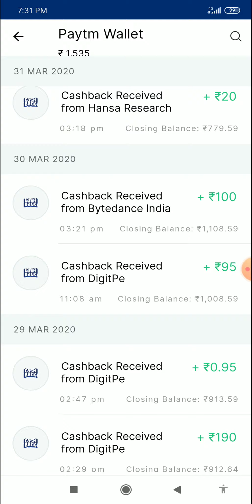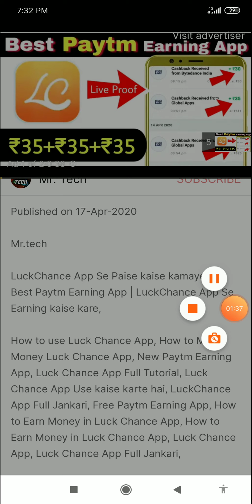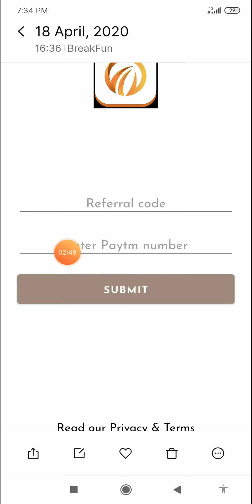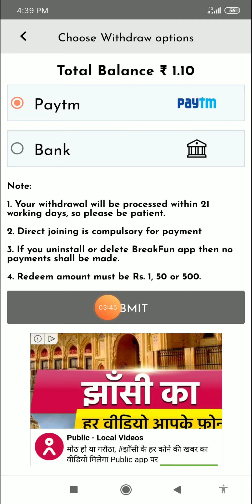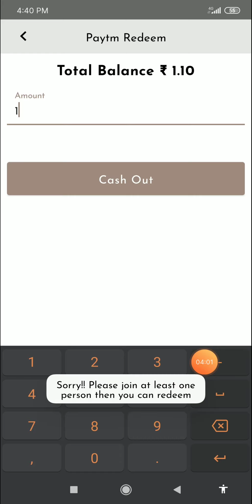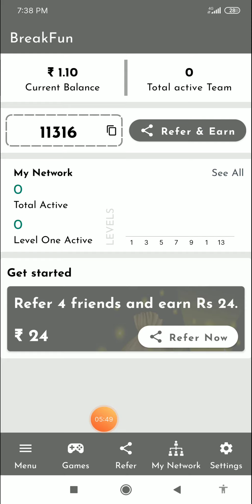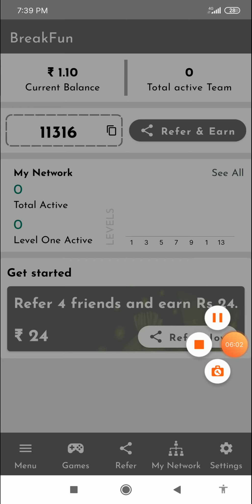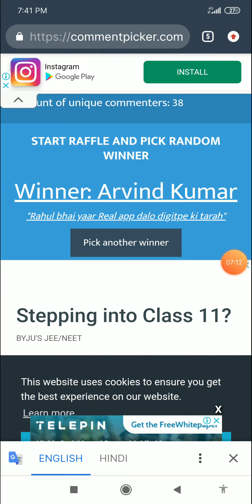BreakFun App Se Paise kaise kamaye | BreakFun App Se Earning kaise kare | BreakFun App Tutorial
Mr.tech

1) BreakFun Raffar Code 👉 11316

5) RS Gio Raffer Code = 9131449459

10) Azora Rafar Code = 76291

1) BreakFun App Se Paise kaise kamaye,

2) BreakFun App Se Earning kaise kare,

3) BreakFun App Use kaise kare,

4) BreakFun App Kaise Chalaye,

5) BreakFun App,

6) How to Use BreakFun App,

7) How to Earn Money BreakFun App,

8) How to Make Monry BreakFun App,

9) BreakFun App Full Jankari Video,

10) BreakFun App Full Tutorial,

11) Full Tutorial of BreakFun App,

12) BreakFun App Full Deteals Video,

13) BreakFun App Full Jankari Video,

15) Full Deteals Video Of BreakFun App,

BreakFun App Se Paise kaise kamaye | BreakFun App Se Earning kaise kare | BreakFun App Tutorial Video